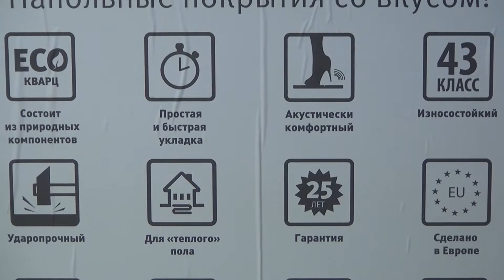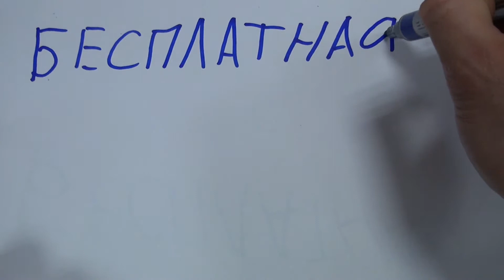Кварц-виниловый ламинат finefloor ff-1978 Дуб Катания / плитка пвх fine floor ff-2078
Новый офис продаж расположен по адресу г. Москва пр-д Серебрякова дом 6 ДЦ Серебрякова 4й этаж.

Встречайте Вами любимый Rich FF-1978 Дуб Катания от Finefloor ))

Сеньор ламинат - это золотой партнер компании Fine floor!

Кварц-виниловый ламинат Fine floor - это 100% водостойкий ламинат 43 класса защиты(плитка пвх). Файн флор LVT - подходит для любых помещений. Укладка ламината занимает минимум времени так как вы не используете лобзик то есть пилить виниловый ламинат не надо, режется специальным монтажным ножом. Кварцвиниловый ламинат Finefloor может укладывается БЕЗ подложки.

Цены в магазине:

АКЦИЯ ЭКО-КЛИК 1600р за МЕТР - остатки ограничены!

Fine floor:

FF-1300 лайт - 2039р за кв/м
FF-1400 дерево (клеевой тип) 1 239р за кв/м
FF-1500 дерево - 2 239р за кв/м
FF-1500 камень-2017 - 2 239р за кв/м
FF-1900 рич-2017г - 2 439р за кв/м
FF-1800 gear-2018г 2489р за кв/м

Pergo Vinil Titan-V - 2 245р
Pergo Vinil modern plank - 2 590р

Egger design+ flooring - 2 765р

Vinilam:
Замок 4мм - 2 090р
Смарт-лента - 2 090р (паркет 2 490р)
замок Гибрид 5,5мм 2 090р после 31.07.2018г 2490р/м2
замок Гибрид + пробка 2 590р

Vinipol:
замок 4,5мм 0,3PU - 1 790р

Смотрите на сайте цены Эко-клик от 1789р/м2 и Декории от 890р за м2 ))

тел и ватсап: 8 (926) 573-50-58